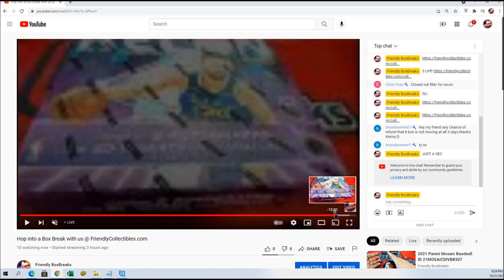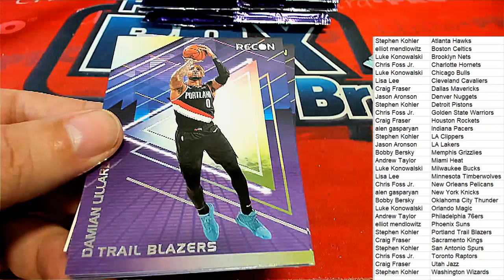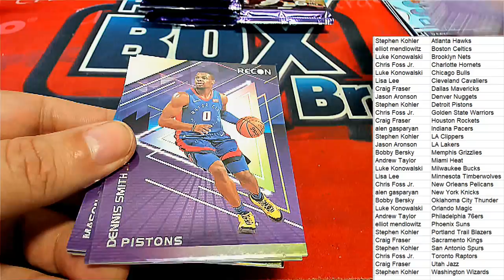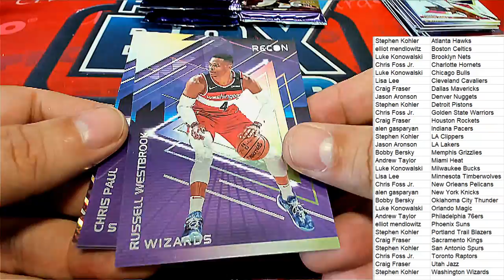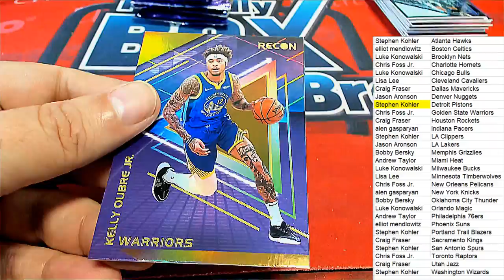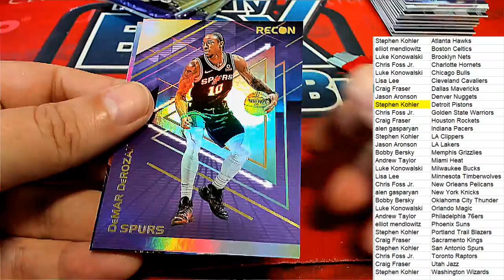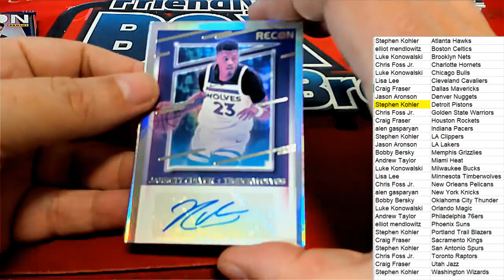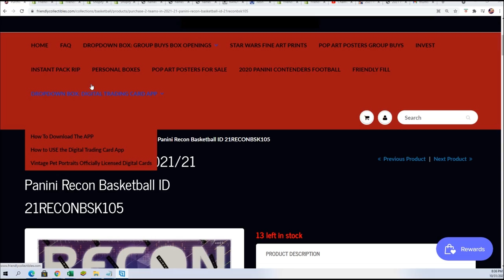202121 Panini Recon Basketball ID 21RECONBSK104